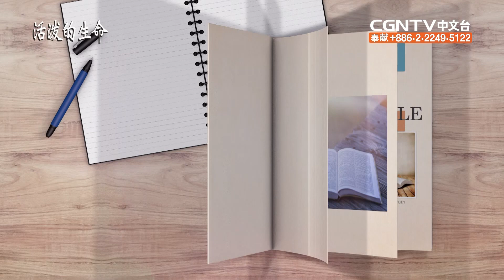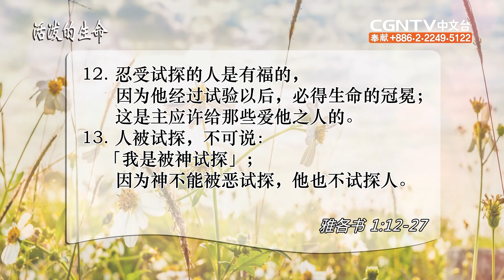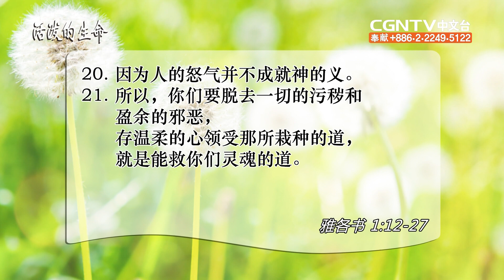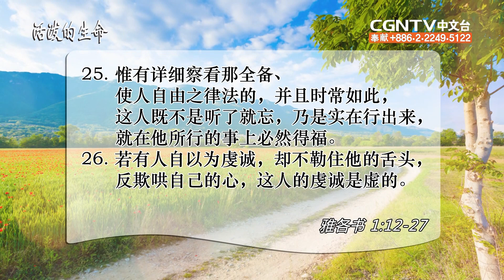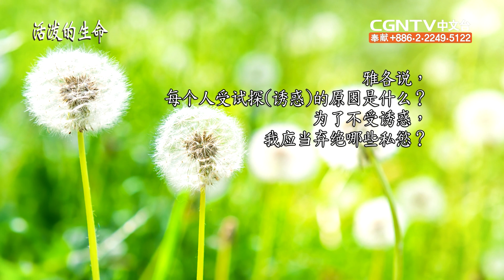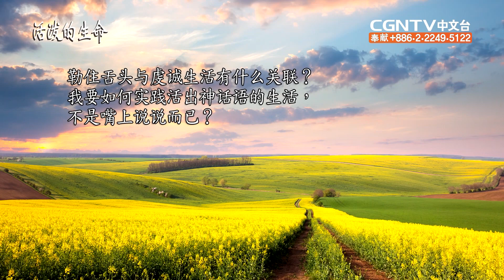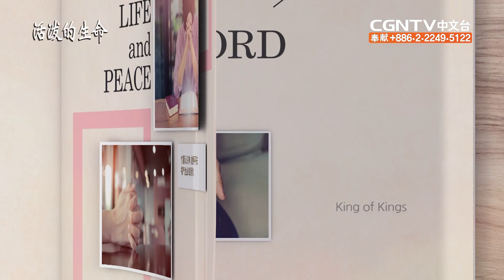04.23.2019放下私慾 勒住舌头 (雅各书1:12~27)